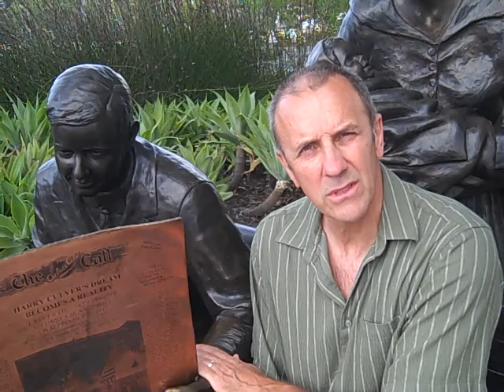30 CULVER CITY SECRETS - Secret #6 Harry Culver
Mike King of Mike King Real Estate talks about Harry Culver's time in the Philippines as a reporter for the Manila Times.